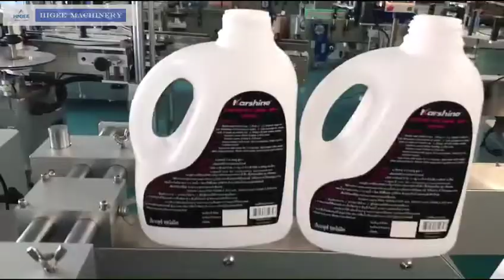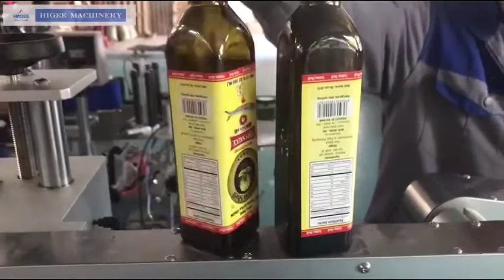HAS3500-The BEST labeling machine you ever have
This is a summary video which shows different functions of our HAS double head labeling machine, not all, come to consult us with your product, we can do more than this!

Higee Machinery (Shanghai) Co., Ltd.